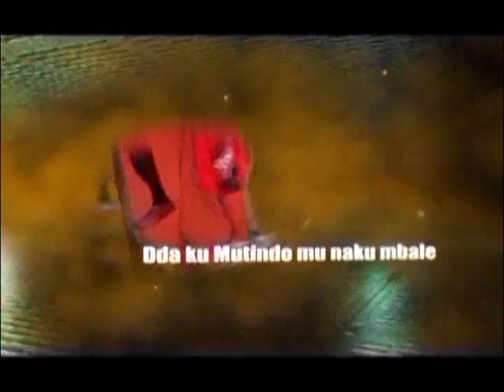Kuuma Omubiri: Abdominal work out. Kusala lubuto BB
Emibiri gitereka nnyo amasavu mu lubuto, kola dduyiro ogasale.

Presenter: Instructor